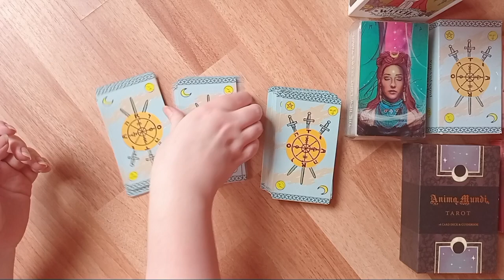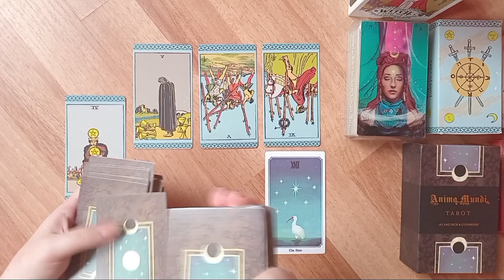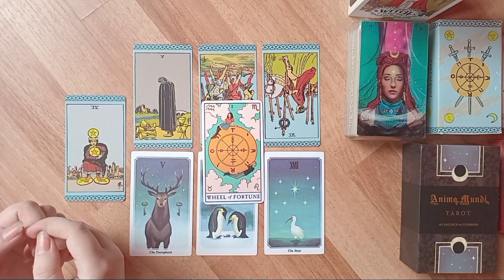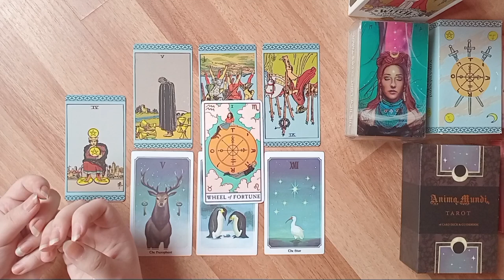CANCER ~ BETTER DAYS ARE COMING, DON'T LOSE HOPE!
Let me know what you're manifesting currently, so I can manifest with you.✨

Support me. ❤️

🌟 Within 72 hours after purchase I'll send you the link to your pre-recorded private reading.

I also offer a full energy check out session, what blockages do you have and what do you need to remove to achieve your goals with an advice from Spirit guides (£22)

~ May Spirit bless you. 🙏🏻💞